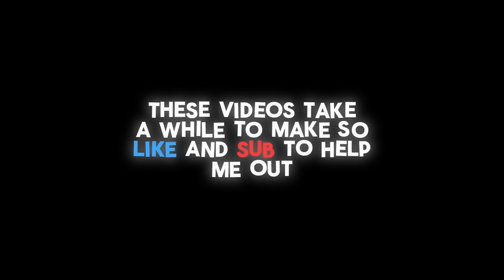BEST Highschool Basketball Tiktok Edits Ever #6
CONTENT IN VIDEO 🏀:

This Video Contains the BEST Basketball Highschool Edits oat.

ihoopdaily 14/02/2024